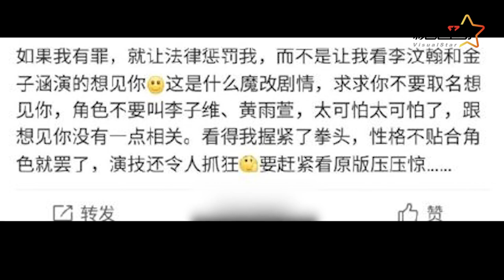毫无天赋？刘天池说金子涵像机器人 郝蕾直言：还是回去唱跳吧